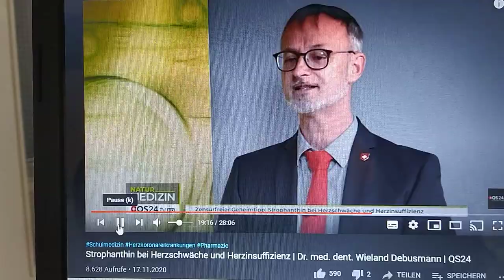Altes 💓 Mittel Strophantin mit Dr.Debus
Lasst uns also  wie die Graswurzeln sein.  Verteilen wir dieses  Strophantin Video damit es nicht in Vergessenheit gerät.